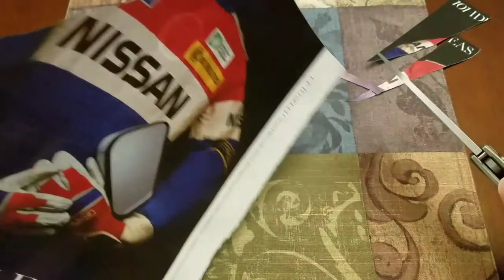Green Thorn Shirogorov 95T, a high quality homage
Green Thorn Shirogorov 95T review